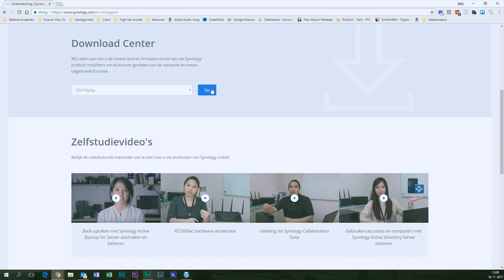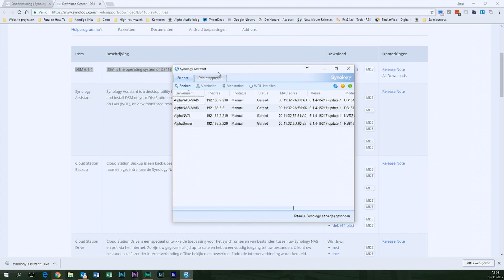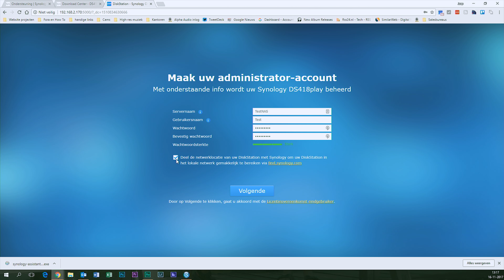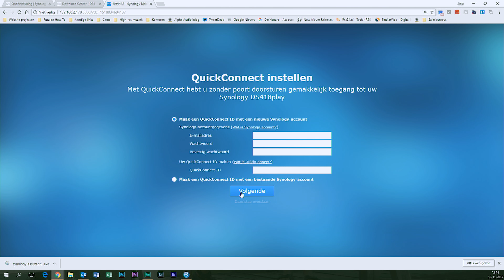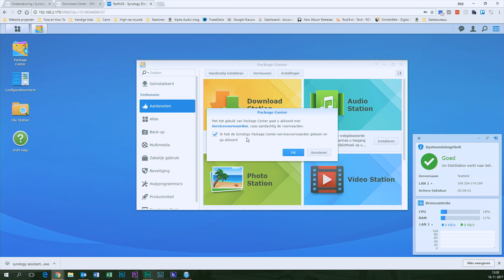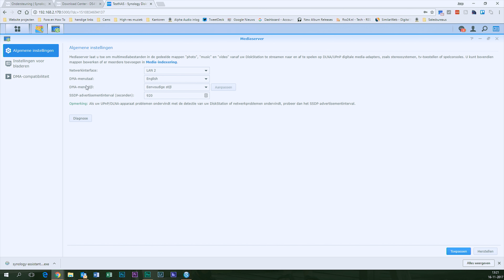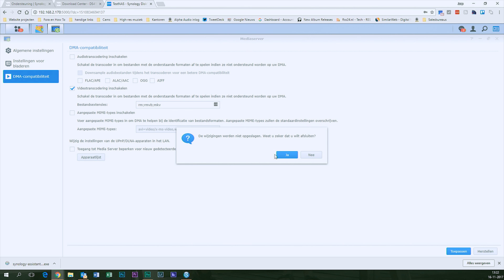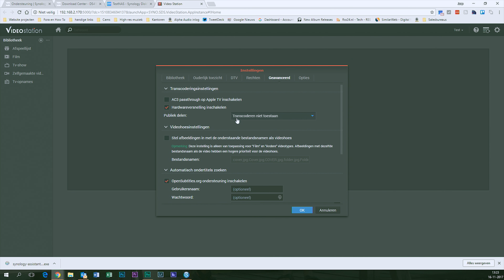Tutorial installatie DS418play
Deze keer de Synology DS418play. Een NAS die media kan transcoderen. Wij installeren de NAS en laten zien hoe u transcoding kan inschakelen!